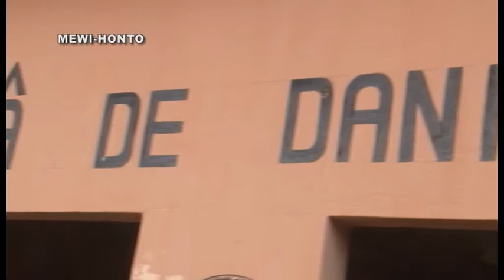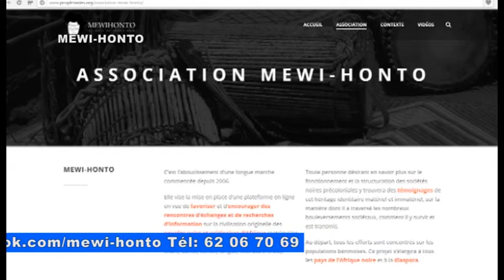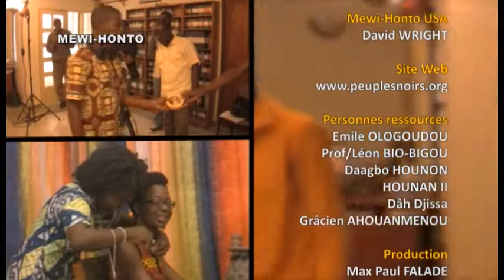XwéFâ ou Prédictions du Fâ à Abomey - Benin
A la fin de l'année, la cour royale d'Abomey organise une consultation du Fâ afin de connaitre ses prédictions pour la nouvelle année. Cet évènement se déroule en présence des reines, princes, princesses et hauts dignitaires et est dirigé par le descendant du premier Bokonon du royame du Danxomè.